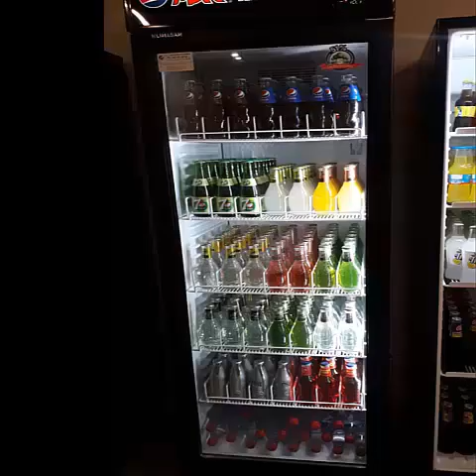Abrimos Nueva Marisquería Gallega en Madrid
Canal de Yisus: Canciones, música, eventos, Viajes, aventuras, conocimientos, enseñanzas y youtubers

Hemos inaugurado un nuevo negocio, en madrid, cada vez contamos con más empresas repartidas por el país

Os dejo por aquí raps de mi amigo Canario, el rapero Mc Demoledor, junto con otros artistas.
Dejo en la descripción buen rap y sus links para comprar o si quieren escucharle más temas.